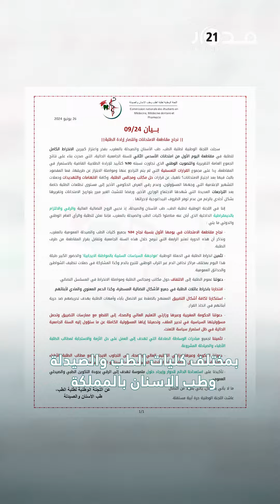وسط مقاطعة تقارب 100%..طلبة الطب يرفعون التحدي في وجه الحكومة ويمتنعون عن اجتياز الامتحانات الربيعية